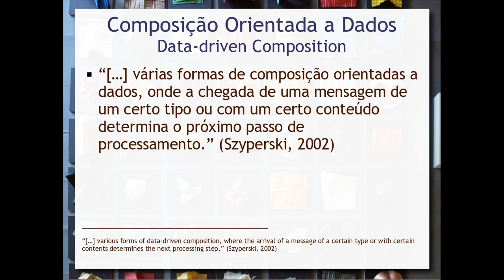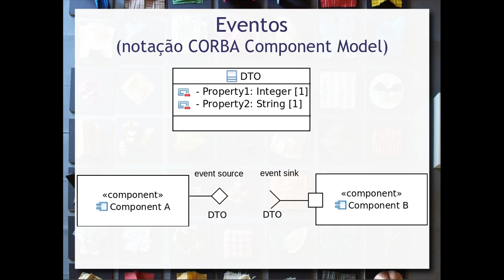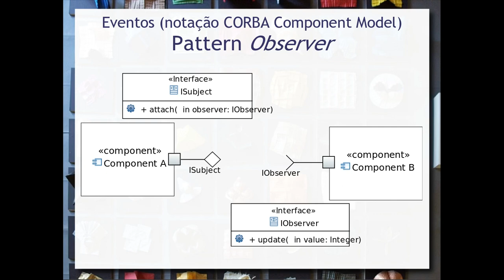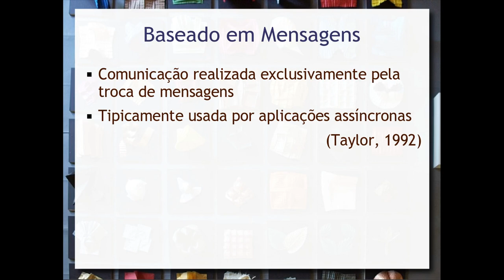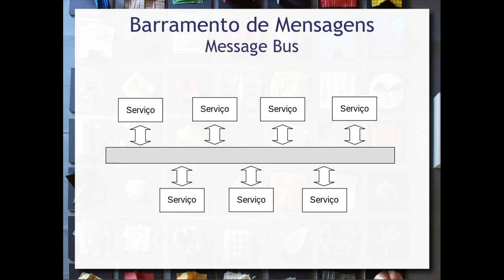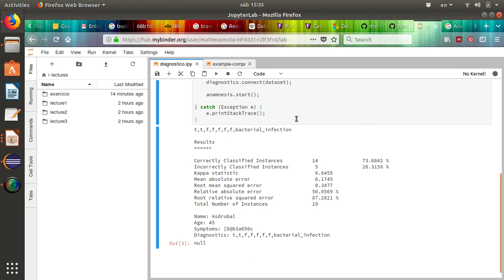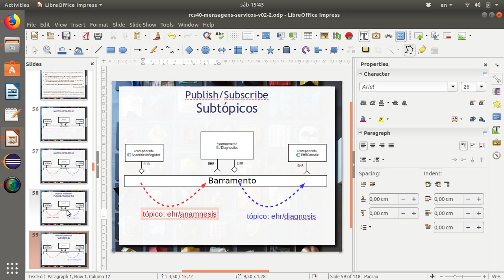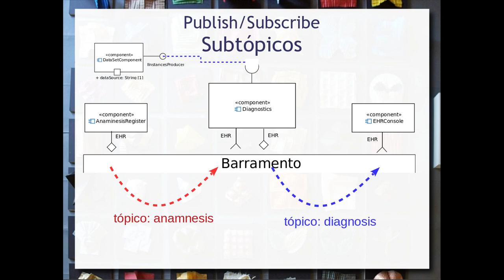Componentes e Barramento - Aula 04 / parte 4 - Componentes de Software e Reúso 2018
Comunicação de componentes através eventos e de barramento. Adaptação do exercício proposto no início da aula para a execução de um diagnóstico através de um barramento.